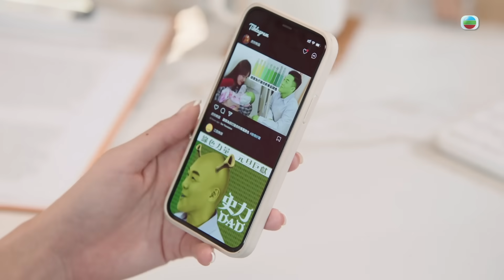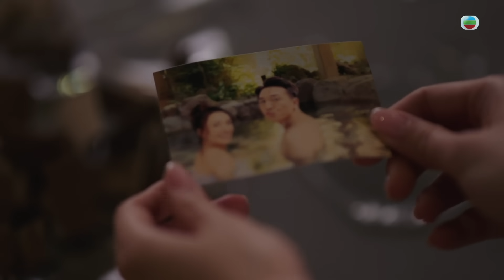新聞女王 ｜新潮語：綠得好靚！ ｜繁／簡／英字幕｜佘詩曼｜李施嬅｜王敏奕｜第10集劇集精華｜TVB港劇推薦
【 新聞女王 】 第10集精華 新潮語：綠得好靚！ （繁／簡／英字幕）

踏入零時零分，元旦BB出世喇﹗劉艷( 王敏奕 )訪問爸爸媽媽仲讚佢BB女隻眼綠得好靚！呢句讚美惹嚟SNK news被索償一千萬﹗係記者犯錯？定係錯在顏色？

新聞女王｜星期一至五晚 8:30 PM｜翡翠台